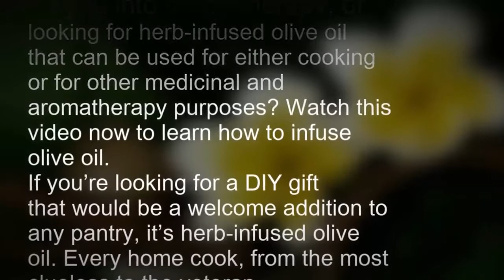how to infuse rosemary with olive oil || olive oil and rosemary infused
how to infuse olive oil with rosemary

If you wanna Lean How to make easy Natural Home Remedies to Lift Breast naturally.

Please Watch this video:- how to infuse rosemary with olive oil || olive oil and rosemary infused

Please Follow these simple instructions, and spot the difference and Lift Breast Fast and Easy at home. Do share your experiences and feedback in the comments section below.

how to infuse rosemary oil